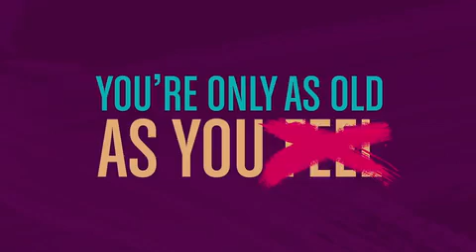Hilary Duff stars in new TV Land...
Actress Hilary Duff stars in new TV Land Television series Younger, to be be premiered on March 31.